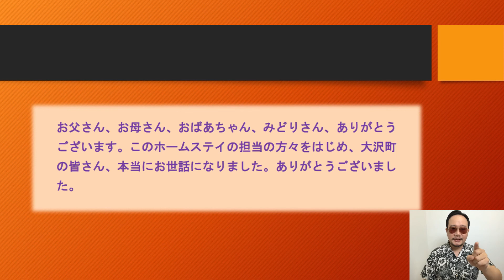防疫遠距教學：スピーチ（下）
適用班級：日語會話（二）
出處：輕鬆聽日語第29課